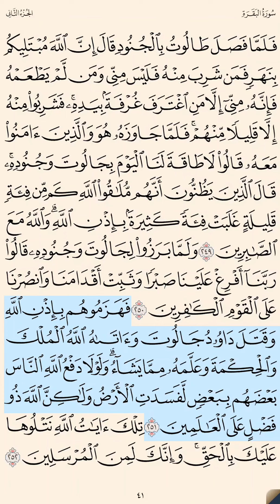﷽ الورد سورة البقرة ‎‎‎ص ٤١ حتى آية ٢٥٢